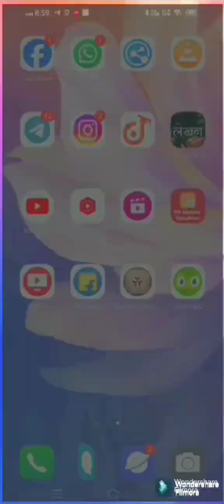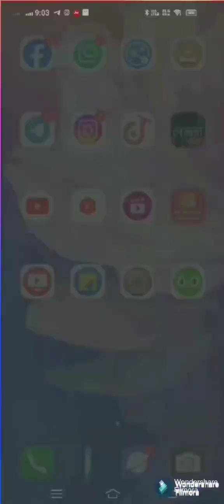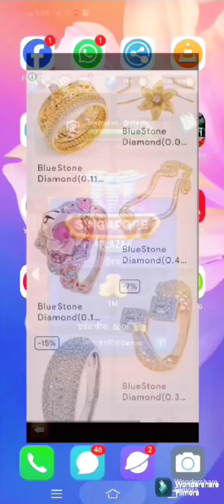playing corrom pool game part two